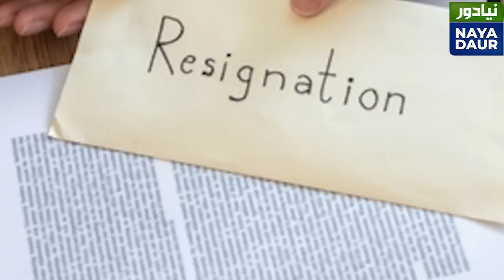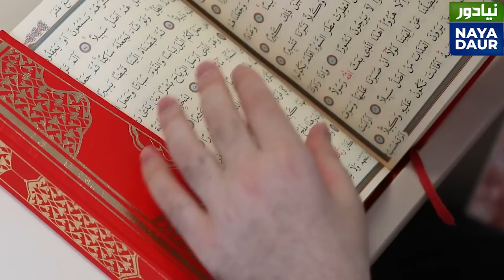Rauf Klasra Slams All Political Parties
The reason why system never changes in Pakistan is that Pakistan's political parties are hand in glove with the establishment in maintaining the status quo. The only person nation trusted after Zulfikar Ali Bhutto was Imran Khan but he too has disappointed, writes Rauf Klasra